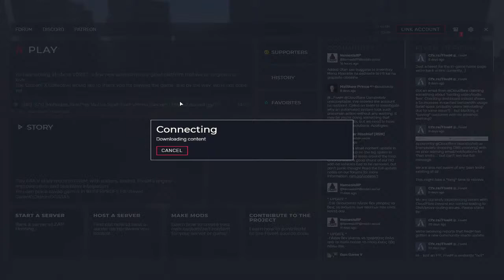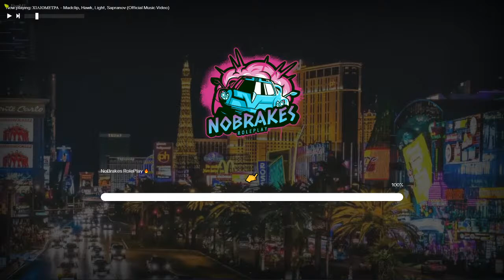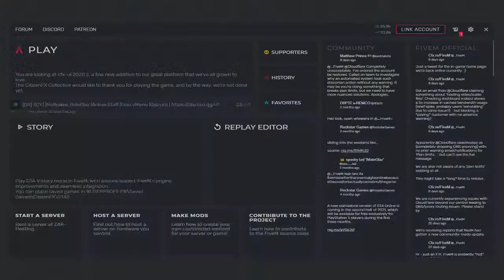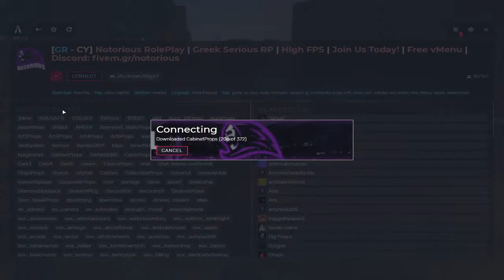Paizoume astunomia Gta rp !!!